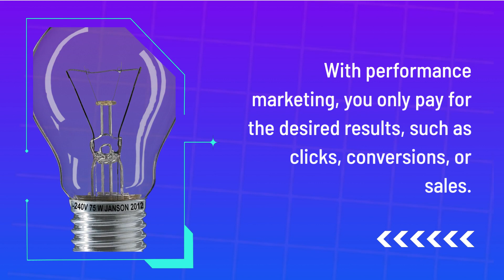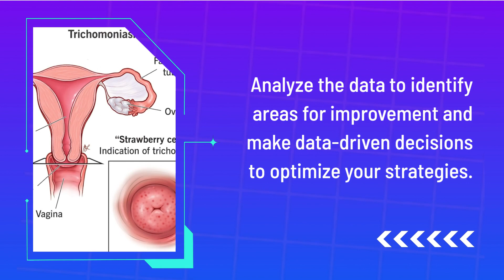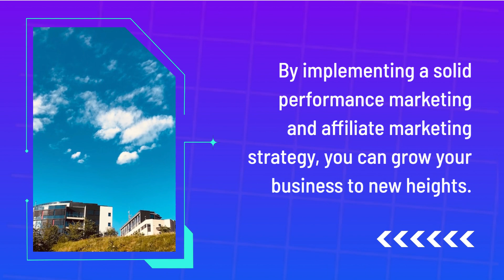Performance Marketing and Affiliate Marketing for Business Houses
WhatsApp to discuss in detail

JustBaazaar has received amazing feedback from our clients who are getting a positive response by listing their businesses on JustBaazaar.com